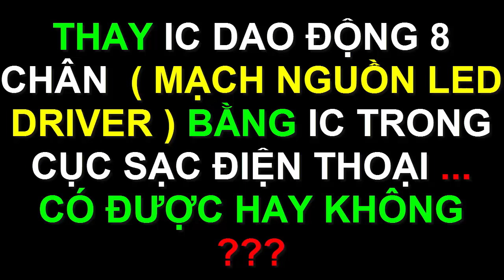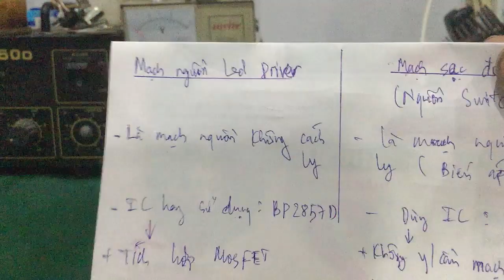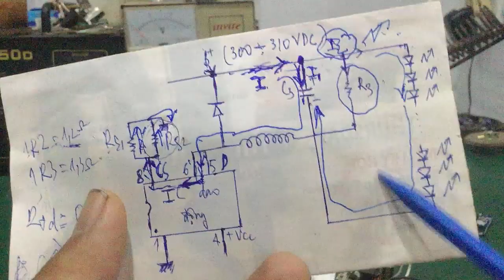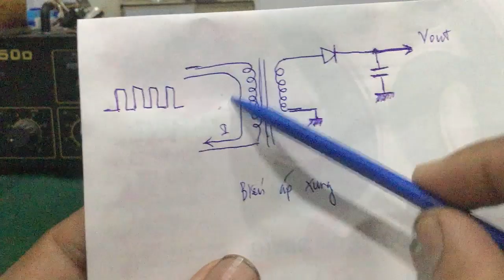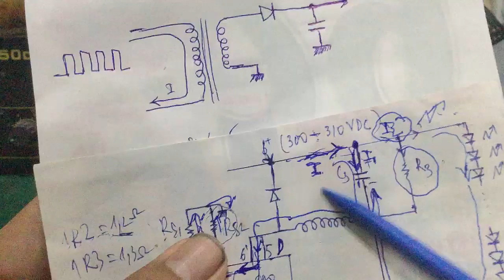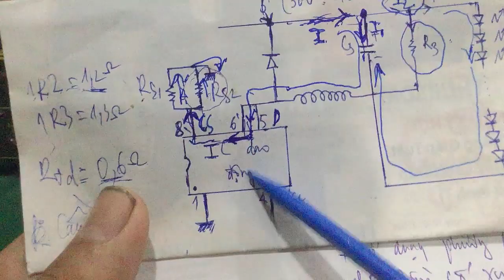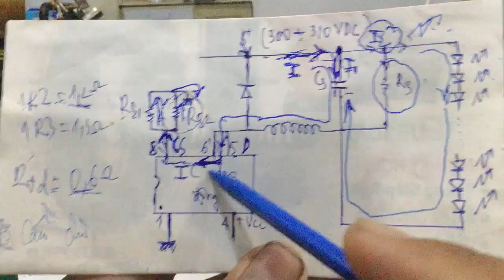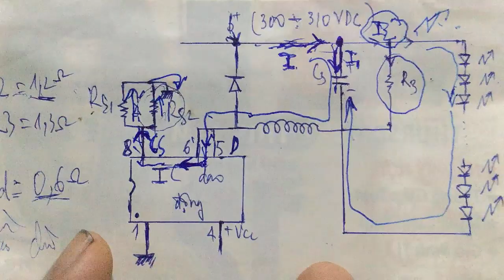Sửa led driver - thay IC nguồn led driver hư bằng IC trong cục sạc điện thoại được không ???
- IC dao động trong cục sạc điện thoại di động rất giống IC của mạch nguồn led driver … khi IC hư , ta có thể thay ( sàn ) IC cho nhau được ko ? Các bạn hãy cùng xem hết video để tìm hiểu nhé !!!